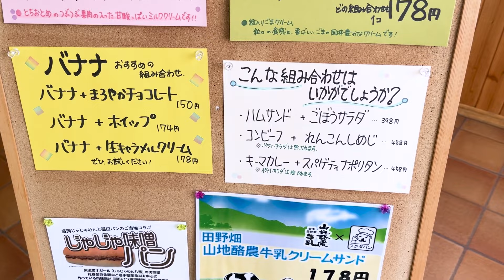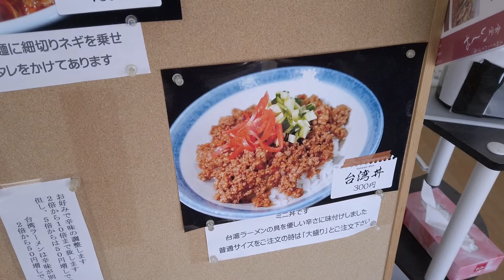雫石名物の「よしゃれそば」がウマすぎた件／じゃじゃ味噌パンはうまいのか／雫石町の散策【岩手県】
本日は雫石町へ行ってきました。
初めて食べたよしゃれそばが美味しすぎたのでぜひご覧ください。
福田パンで見つけたじゃじゃ味噌もおすすめです。

↓使用機材
iPhone 12 Pro Max 256G
SONY α7Ⅲ
SONY SEL55F18Z